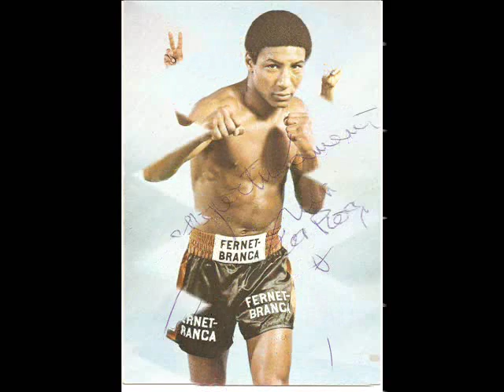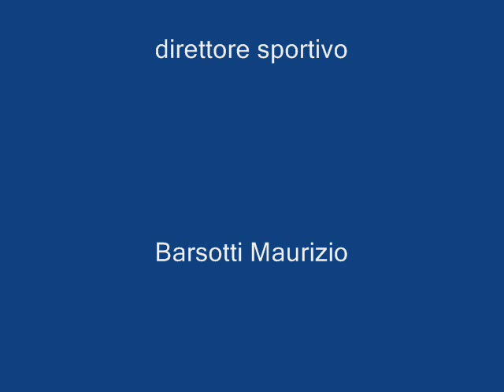i pugili professionisti italiani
carrellata di foto dei pugili professionisti attuali,troverete inoltre foto di grandi pesi massimi a cominciare da tyson